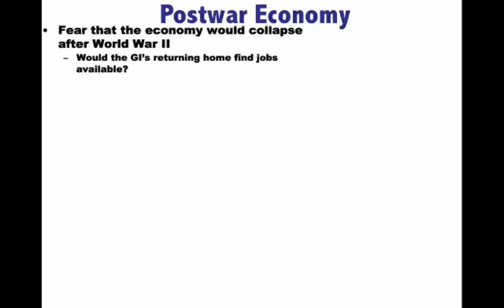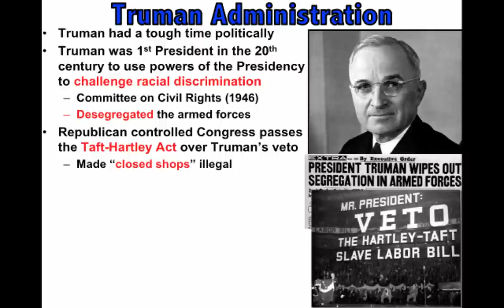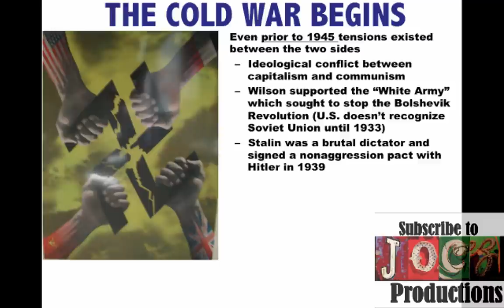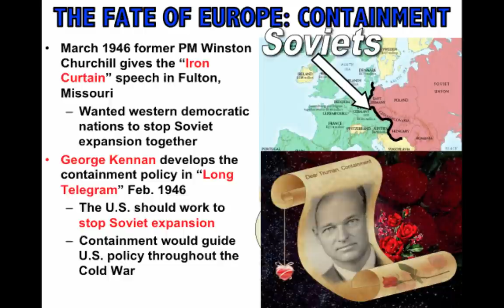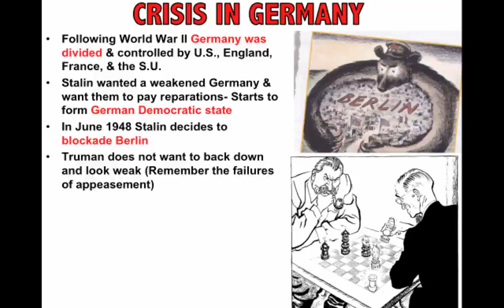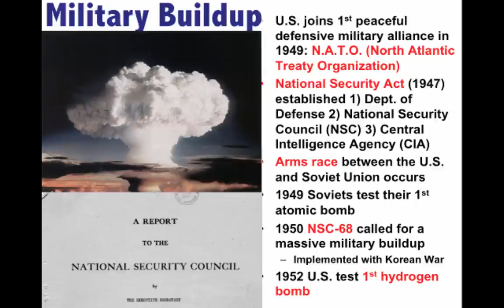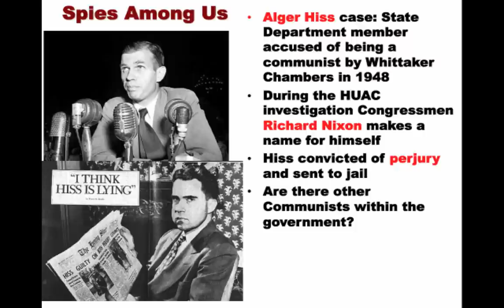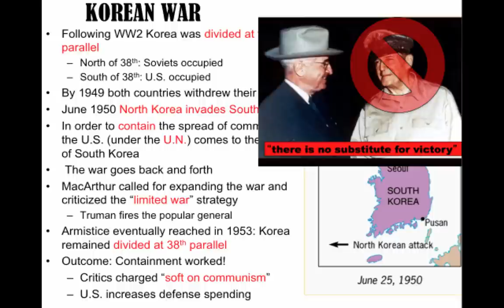American Pageant Chapter 36 APUSH Review (APUSH Period 8)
Review of American Pageant (Kennedy) Chapter 36, American History (Brinkley) Chapter 27, America’s History (Henretta) Chapter 25-26.

This video will help with the following U.S. History years: 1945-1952 Post World War II, Truman Administration, and the start of the Cold War.

TOPIC 8.2 The Cold War from 1945 to 1980
TOPIC 8.3 The Red Scare
TOPIC 8.4 Economy After 1945